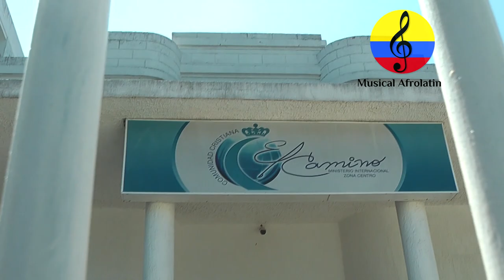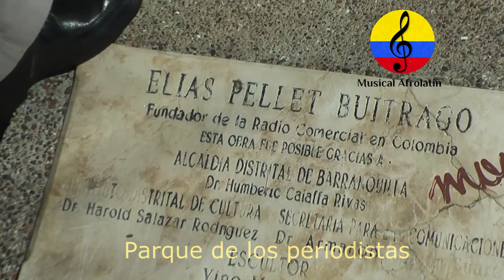La música del ayer en Barranquilla, Rosni Portaccio. I parte. 2021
Imágenes del recorrido por algunos lugares emblemáticos donde se hacía música en la ciudad de Barranquilla, Colombia, por las décadas de los años 50, 60 y 70, charla orientada por el maestro barranquillero Rosni Portacio Fontalvo, en el mes de enero del año 2021, conjuntamente con Manuel Antonio Rodríguez.   En esta ciudad, hay tradición musical variada, pero a manera de síntesis, se muestran memorias de la casa donde vivió el maestro Ángel María Camacho y Cano, el colegio Colón,  siete bocas, colegio Barranquilla, parque Elías Pellet Buitrago, donde se presentaron muchas agrupaciones y artistas nacionales e internacionales. Los curramberos y costeños, han bailado y escuchado música de un sin número de agrupaciones, ya por los años 30 los barranquilleros bailaron en el Carnaval con el Trío Matamoros, la orquesta Casino de la Playa, Miguelito Valdés y el piano de Anselmo Sacasas, luego con la Sonora Matancera que había erigido como ídolo a uno de los hijos de Barranquilla, Nelson Pinedo, dentro de sus cantantes estrella. No obstante, uno de los momentos cruciales fue la llegada a Barranquilla del célebre anacobero Daniel Santos en 1953 y del propio Nelson y Celia Cruz en 1955. Además, con la Orquesta Jazz Band Lorduy de Cartagena, la orquesta Emisora Atlántico Jazz Band, orquestas como la Caribe dirigida por Lucho Bermúdez, la A No. 1 de Pianetta Pitalúa, la orquesta de Emisoras Fuentes, Guillermo Buitrago, Orquesta Nuevo Horizonte de Francisco Tomás Rodríguez (1929); la orquesta de la HKD, La Voz de ,Barranquilla, la Orquesta Sosa (1934) la Orquesta de Julio Lastra de la Voz de la Patria, la orquesta Blanco y Negro de Gilberto Lascarro, la Pájaro Azul de Soledad, los trompetistas Pacho Galán y Antonio María Peñaloza, la Sonora Curro, los Trovadores de Barú, José Barros, Rufo Garrido, Pedro Laza, La Sonora Cordobesa, la Orquesta A No. 1, Clímaco Sarmiento, Manuel Villanueva, Alex El Muñecón Acosta, Julio Arnedo, Adaulfo Moncada, Adolfo Mejía, Ramón Ropaín, Alberto Fernández Mindiola, la orquesta de Julio Ojito, originaria de Polonuevo, la de Manuel Villanueva, la Sonora del Caribe, la de Jesus Nuncira Machado, Tony Zúñiga, la orquesta de Marcial Marchena, Carlos Haayen, Pedro Movilla, El Merecumbé de Pacho Galán, Bandas como la Bajera de San Pelayo, la 19 de Marzo de Laguneta, la de Mangelito, la de Colomboy, la Juvenil de Chochó,la orquesta Ritmo Sabanas, la orquesta Sincelejo, Antolín Lenes de Ciénaga de Oro, con la vocalización de la cieguita Lucy González, Pablo Flórez, Juan Piña Valderrama, Lalo Orozco, la percusión de Clodomiro Montes y las voces de Henry Castro, Félix Matos, Crescencio Camacho. Los Trovadores de Barú, Francisco Zumaqué Nova y la macumba, mezcla de mapalé y cumbia. Carlos Martelo nos ofreció el jalaíto. Clímaco Sarmiento sacó una versión moderna del que llamó porro buré. Morgan Blanco, Carlos Román, Dolcey Gutiérrez, combos, como Ariza y Duque Palomino y su Combo. Aníbal Velásquez, la música picante de Dolcey Gutiérrez y la de Pedro Beltrán. Los Corraleros de Majagual, síntesis de Banda sabanera y acordeón conformado por Alfredo Gutiérrez, Calixto Ochoa, César Castro, Eliseo Herrera, Lisandro Meza, Manuel Cervantes, Lucho Pérez, Nacho Paredes, Julio Erazo, Julio Ernesto Estrada Fruko. Etc, el Grupo de Bovea y sus Vallenatos, con la vocalización de Alberto Fernández, que popularizaron los temas de Rafael Escalona, La Protesta de Colombia con la dirección musical del peruano Julio Aurelio Mendoza y del pianista Mario Fontalvo, y con la administración de Leandro Boiga, Charlie Plá, Johnny Arzuza y Jimmy Boogalloo, Joe Arroyo, Grupo Raíces de Colombia, dirigido por Gregorio Mendoza, Charlie Gómez, Roberto Urquijo y Ray Palacio, Los Titanes, con Ley Martin, el trombonista Alberto Barros y cantantes como Saulo Sánchez Adolfo Echeverría..Irene Martínez y Emilia Herrera Estefanía Caicedo, Eulalia (La Yaya), Etelvina Maldonado, Martina Camargo, Graciela Salgado, Totó la Momposina, Las Cantadoras de Arboletes, Las Cantadoras de Necoclí, Petrona Martínez, Nelda Piña, Checo Acosta, Juan Carlos Coronel, Chelito de Castro, Grupo Bananas, Abel Antonio Villa y Alejandro Durán, El Afrocombo de Pete Vicentini . Jackie Carazzo. sala de baile popular ‘Mi Kiosquito’